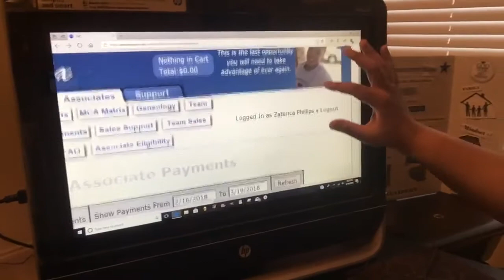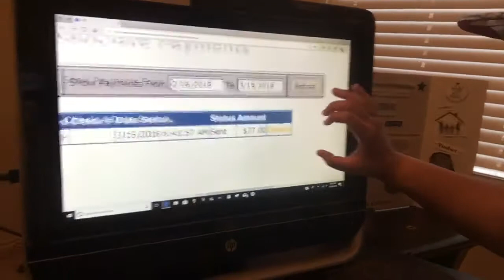Income Proof of My First Motor Club of America MCA Direct Deposit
Earn money with Motor Club of America MCA

What is Motor Club of America MCA?
Motor Club of America also known as MCA is a unique motor club serving the United States & Canada. Motor Club of America offers 24/7 emergency roadside assistance plans, membership discounts, and the most reliable service in the auto club industry. With over 86 years of experience, we know how to provide the best in customer care while offering a variety of options that best suit your individual needs.

"Motor Club of America MCA ROADSIDE MCA TOTAL SECURITY"
You will receive the following benefits as a customer/teammate

▪100 miles of towing per day (per incident) 36,500 towing miles per year
▪500.00 for a rental car over a 7 day period (accidental coverage only)

How to Earn Money in Motor Club of America MCA?
There are no limits to how much money you can earn on a weekly basis. When they join through your website link we'll pay you on Friday morning through direct deposit.

Motor Club of America sends out payments every Friday via direct deposit. Our pay period is from Sunday to Saturday. You'll just need a bank account to accept the payments.

In this video I show income proof of my first Motor Club of America MCA direct deposit. I called this my belief deposit.

▬▬▬▬ More Motor Club of America MCA Videos ▬▬▬▬

▬▬▬▬ Motor Club of America MCA Keywords ▬▬▬▬

income proof of my first motor club of america mca direct deposit mca direct deposit
does mca really pay 2018
is motor club of america mca real
motor club of america mca review 2018
earn income online with motor club of america mca 2018